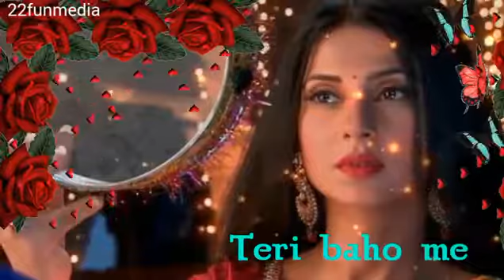Doori Hai Majboori Ha Tanhai Hai whatsapp status video 2018